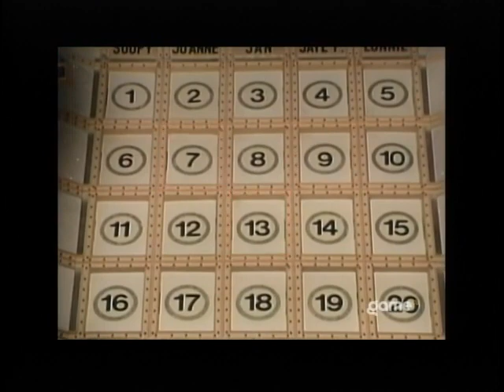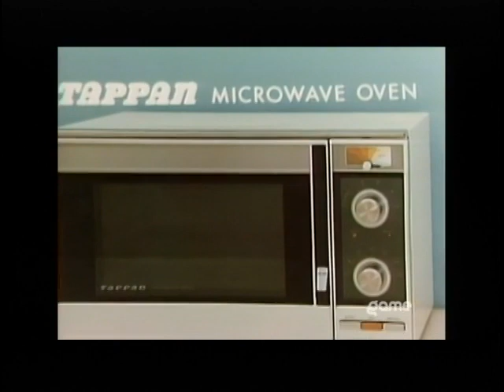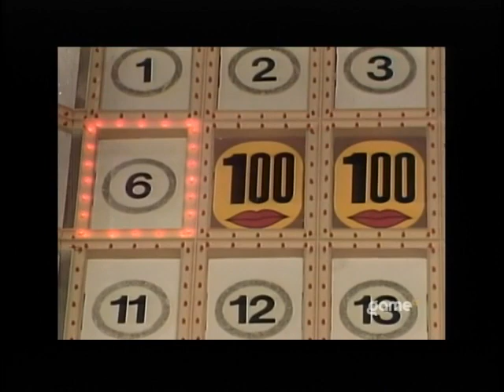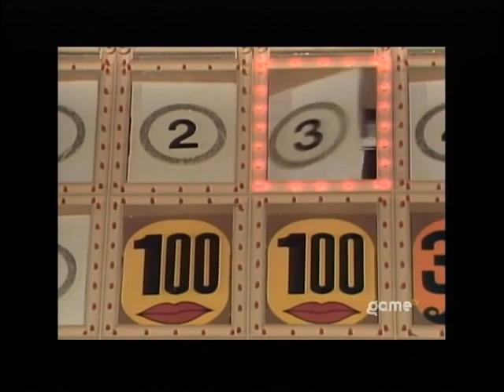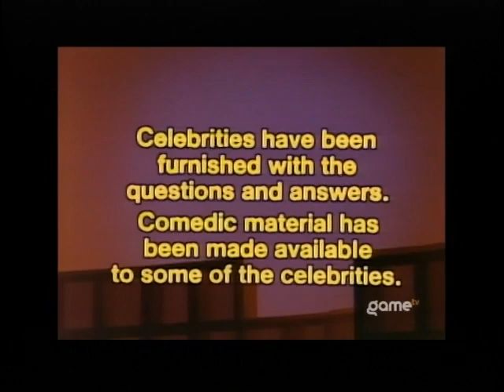Break the Bank 1976 07 20